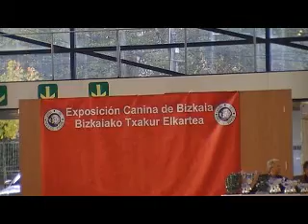chablis parmi les 6 meilleurs du groupe 1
les meilleurs du chiens de berger (groupe 1) à Bilbao Espagne , juge John Wauben Hollande